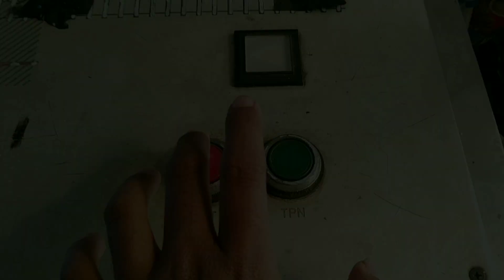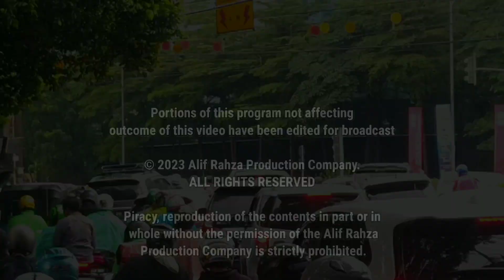SUPER LED LIGHT Perlintasan KRL Slipi Pejompongan 2023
Detail of Railroad Crossing

Nomor PJL
41

Daerah Operasi
1 Jakarta

Petak Jalur
Tanah Abang - Palmerah

Rambu Stop
ada

Rambu Akrepur
Ada

Rambu Awas
Ada

Genta
Tidak ada

Jumlah jalur
2

Jumlah Palang
2

Sirine
Alarm 2 nada • Sintel

Lampu Tambahan
tidak ada

Marka Khusus
Tidak ada

Type Controller
manual operation

Tanggal shooting
5 Maret 2023
Minggu